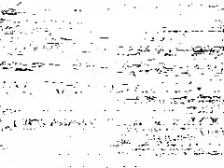My life's is a party Animated MV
Yeay i made this mv with the o.c. of some awesome creators, and all of them are my friends too, hope you liked it .w.

oc utilizados:

(mine) Riku, Pibuchu, Tai -w-, FENIX, Guzxz, Sonic, Joshy TM , JEZÚZ, Macharro, Julio98, M!gu3L, Dark-Guy, Ferchi y DEMP.

Yeay hize esta mv c0n los o.c. de algunas asombrosos creadoros, y todos son mis amigos tambn, espero q les haya gustado .w.

My Life is a Party - Italobrothers

Rinamew